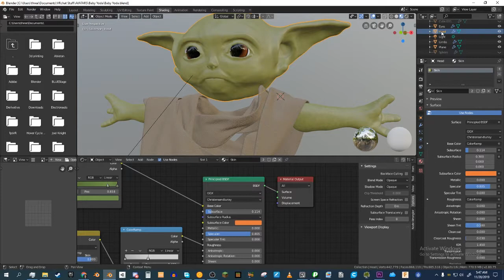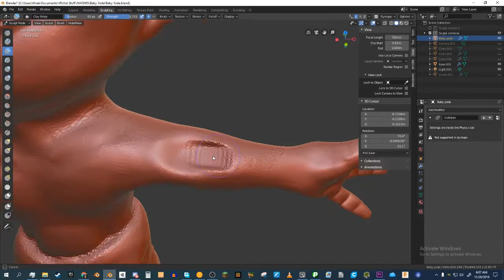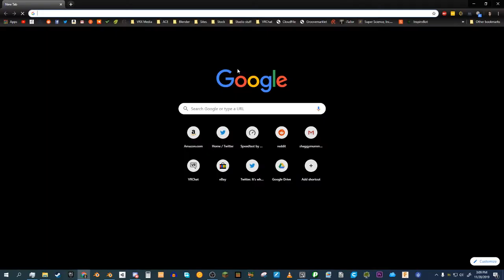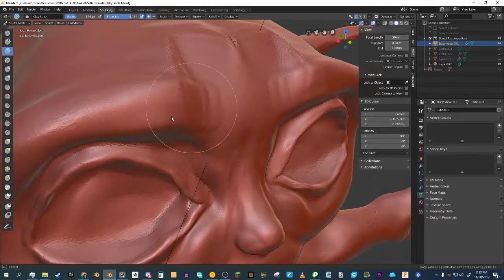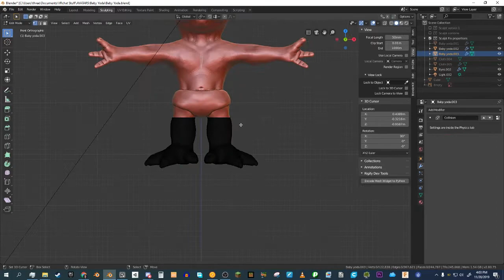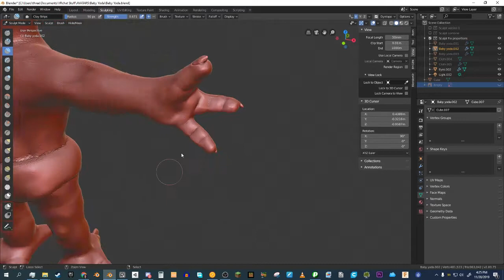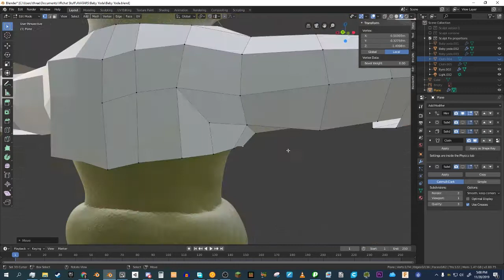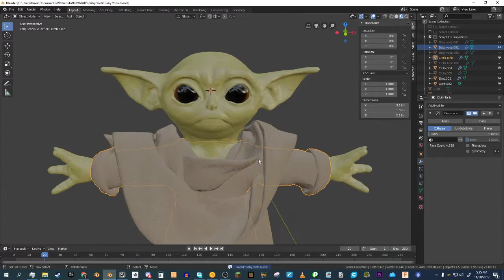Baby Yoda - Part 2 - Fixing the form